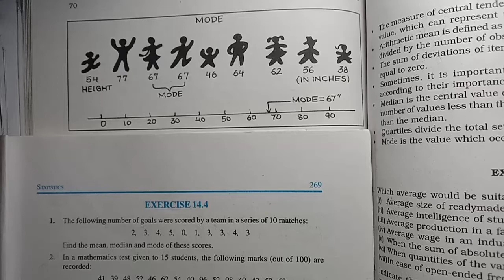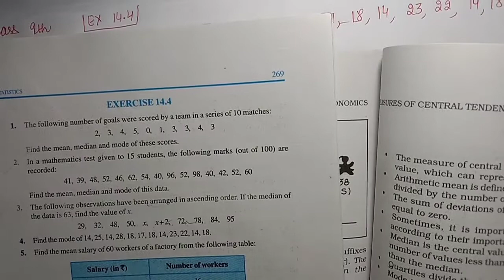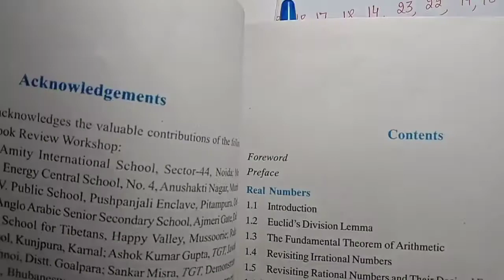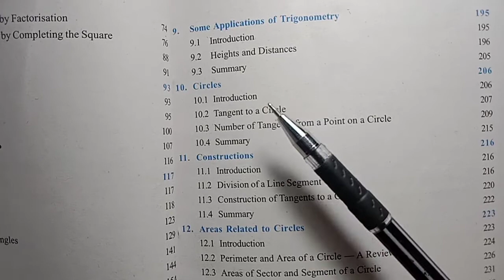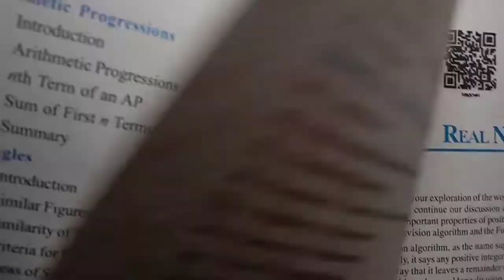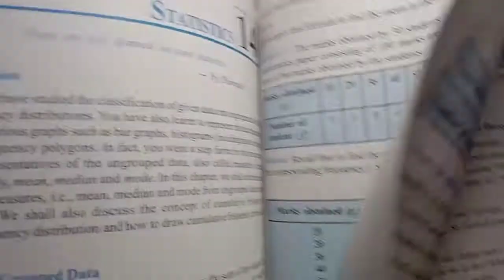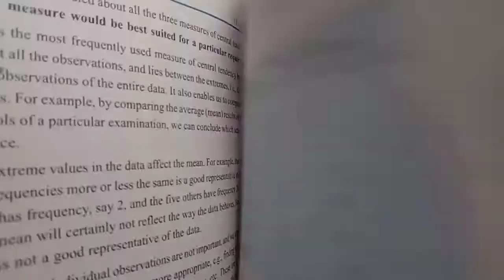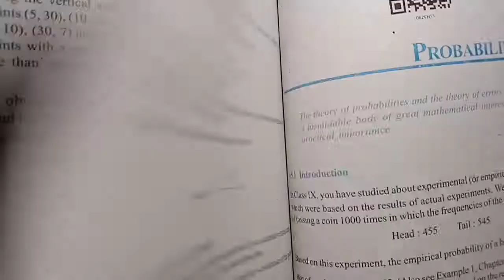#31 ex 14.4 ( Q 4)